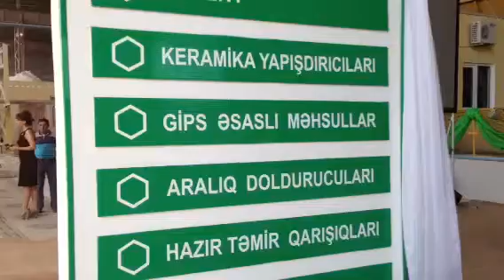gypsum factory..Erisim makina AZERBAYCAN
ГИПС ЗАВОД Erisim makina Azerbaycan Azbentonit